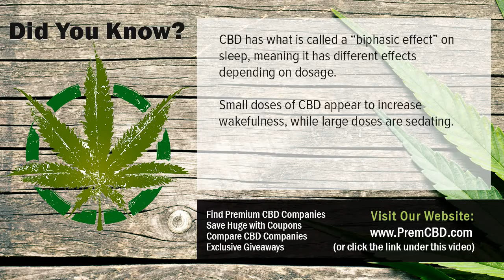How Much CBD Oil To Take For Pain CBD Facts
How Much CBD Oil To Take For Pain High quality CBD companies, products, coupons and CBD giveaways! Want to know more about How Much CBD Oil To Take For Pain?  Check out the link above.

Cannabidiol (CBD) is one of over 80 chemical substances found in the cannabis plant called cannabinoids. Cannabinoids bind to receptors in the mind and body and are responsible for the How Much CBD Oil To Take For Pain effects of cannabis, like really feeling high, loosened up, or blissful. Tetrahydrocannabinol (THC) is the most commonly examined cannabinoid, recognized for its psychedelic results and also the factor you feel high.

Nevertheless, need is enhancing for CBD after it was promoted in 2013 by the CNN special, Weed. In Weed, five-year-old Charlotte Figi treats her severe form of epilepsy, Dravet Disorder with CBD, decreasing her seizures from 300 a week to just one a day. Unlike THC, CBD does not generate a high as well as it even neutralizes the impacts of THC. So exactly what is this miracle substance and exactly how does How Much CBD Oil To Take For Pain work?

Hundreds of males and females that deal with PTSD have located relief as well as clearness with CBD items. CBD's capability to naturally enhance the rate of serotonin production and also all at once bind with serotonin receptors bypasses the lowered visibility of cortisol. Of every one of the conditions of the mind that produce anxiety- and depression-related conditions, the majority have the end outcome of decreased serotonin task; CBD has the ability to alleviate a number of these problems with near-pharmaceutical effectiveness.

How Much CBD Oil To Take For Pain likewise regulates the endocannabinoid system, to a minimal degree. Via backward signalling, or signalling backwards, the endocannabinoid system finishes the positive and also negative feedback loops in much of our body's systems, consisting of the mind. Over stimulation of adrenaline has the impact of boosting the endocannabinoid production in those neurons, which then permits the favorable increase in adrenaline production that triggers hypersensitivity to adrenaline.

It codes for an enzyme that breaks down endocannabinoids (eCBs) for the function of protecting against the type of signalling that triggers a synapse to be strengthened. This is essential since neurons are expected to create prenatally, however not come to be enhanced or enhanced until information from the world could begin to promote them and also route their advancement so they can best function on the planet.

Researchers say CBD might assist in How Much CBD Oil To Take For Pain several ways. Initially, it inhibits the CB1 receptor that endocannabinoids (eCBs) bind with, so even if there's way too many eCBs, they won't be able to have as much of a result on support. Second of all, CBD binds to numerous proteins that could be thought of as the breaker of our genetic code: they manage exactly what gets activated as well as just what does not. The precise procedure of this activity is not yet well understood, however management of CBD in rats demonstrated elevated expression of this gene in cells that formerly just weren't sharing it in any way.

CBD oil is a cannabis oil (whether stemmed from marijuana or industrial hemp, as words cannabis is the Latin genus name for both) that has substantial amounts of cannabidiol (CBD) consisted of within it. Our CBD items as well as essences are stemmed from industrial hemp, so they could be taken into consideration CBD-rich hemp oil, hemp obtained CBD oil, CBD-rich cannabis oil, or simply "hemp extracts" given that they commonly contain far more compared to simply CBD. Again, cannabis doesn't imply cannabis however is the genus name and also basic umbrella term which all kinds of marijuana as well as hemp fall under. The form of cannabis we utilize for our CBD and hemp removes is commercial hemp; we do not market marijuana.

CBD has remained in the news prior to, as a feasible therapy for epilepsy. Research study is still in its early days. Scientists are evaluating just how much CBD has the ability to reduce the number of seizures in individuals with epilepsy, as well as how safe it is. The American Epilepsy Society states that cannabidiol research offers expect seizure problems, and that study is currently being performed to better comprehend safe use.

A research study from 2016 worked with 214 individuals with epilepsy. The research participants added dental doses of 2 to 5mg of CBD each day to their existing anti-epilepsy drugs. The research's scientists kept an eye on the participants for 12 weeks, videotaping any unfavorable side effects and checking on the frequency of their seizures. In general, How Much CBD Oil To Take For Pain individuals had 36.5 percent fewer seizures monthly. Nonetheless, extreme damaging effects were videotaped in 12 percent of the participants.

Understanding More About How Much CBD Oil To Take For